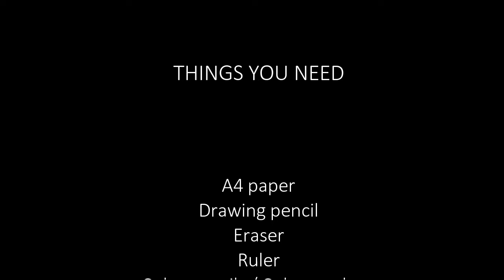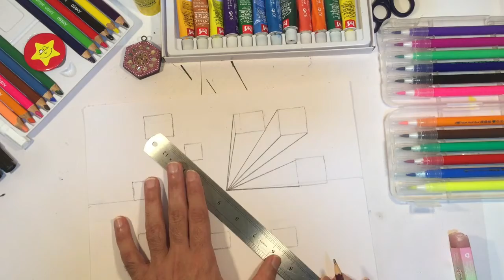Perspective with EOA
Fun and easy way to learn perspective basics by including all the elements of art in one composition. This activity is specially designed for Grade 5.